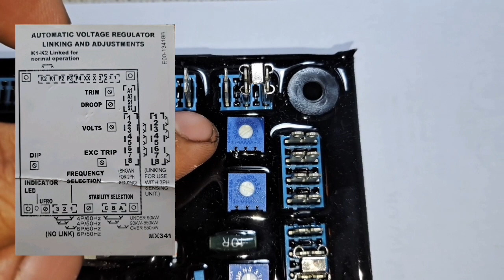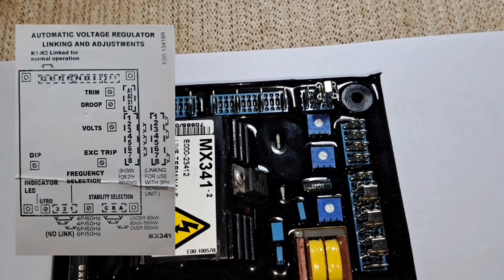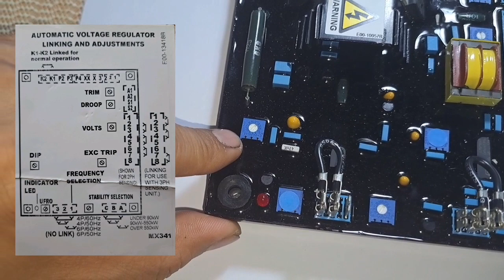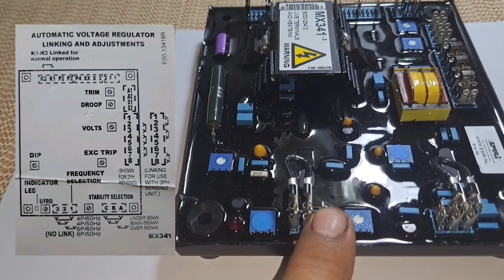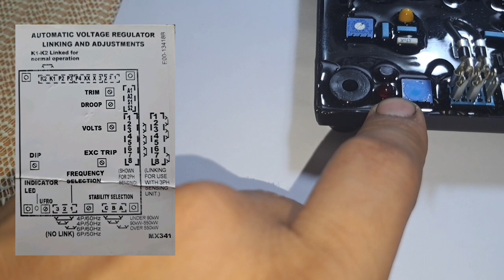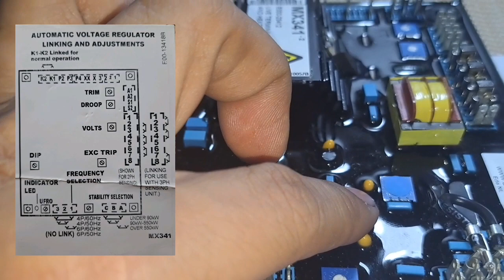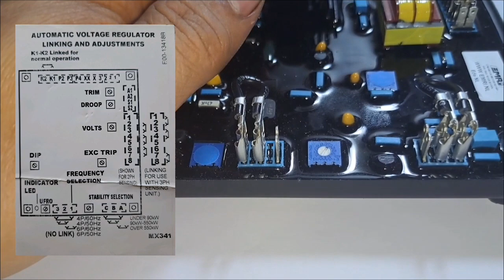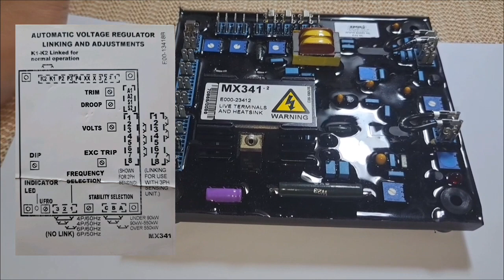Automatic Voltage Regulator AVR MX 341 Function of AVR Part II ship generator@zorroengineer888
On this video Is Continue Explaination from Video Part I AVR MX 341, what is function of all Part in AVR. Hope this Video can give Us more Knowledge about AVR. Specially with Young Engineer.